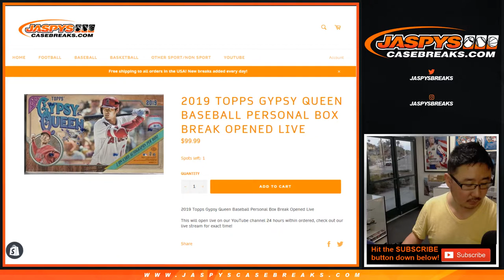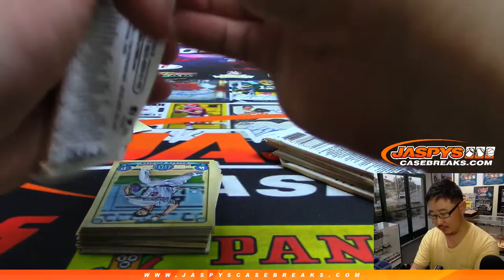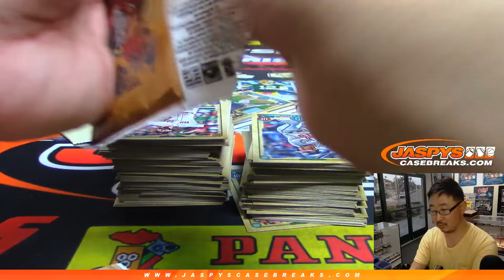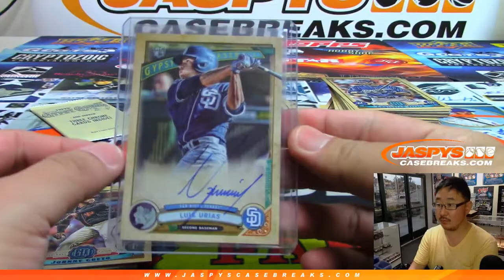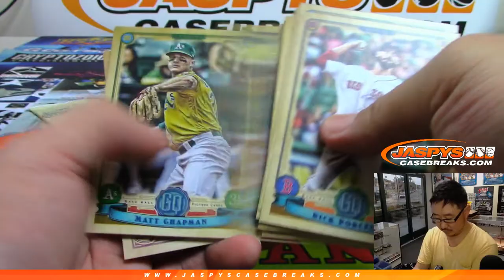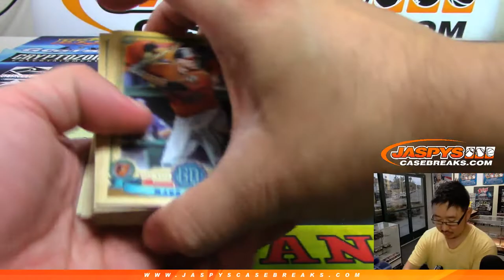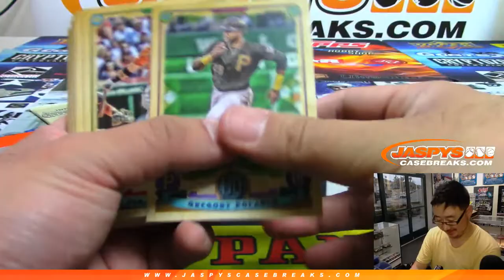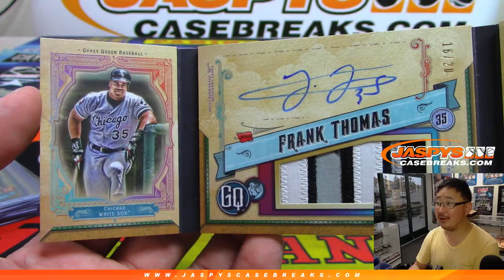Th, 06/06/19 || 1Box PERSONAL (Hunter W) || 2019 Topps GYPSY QUEEN Baseball (MLB)